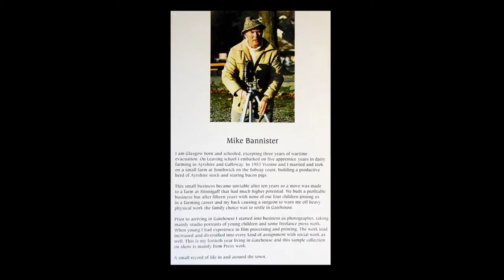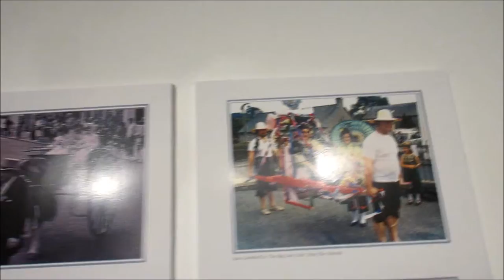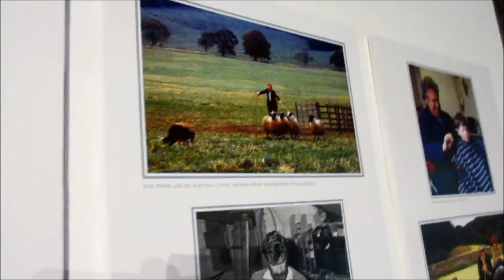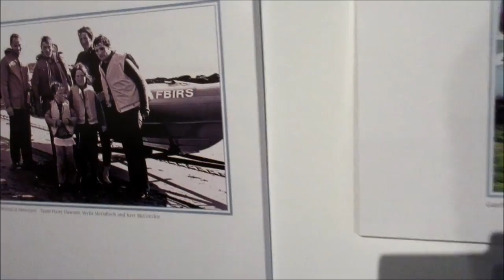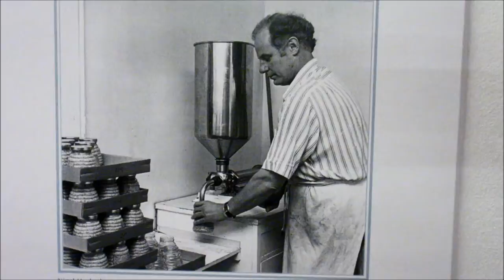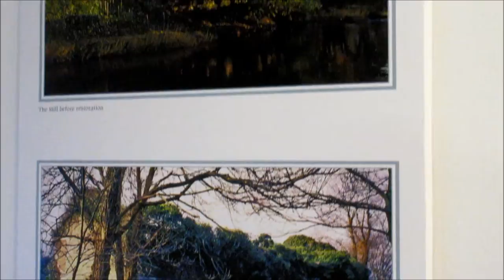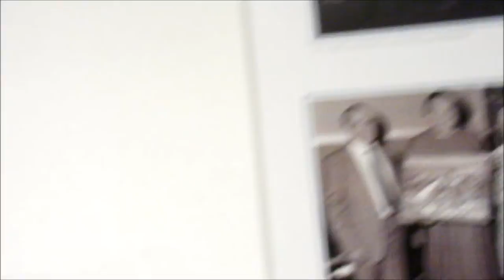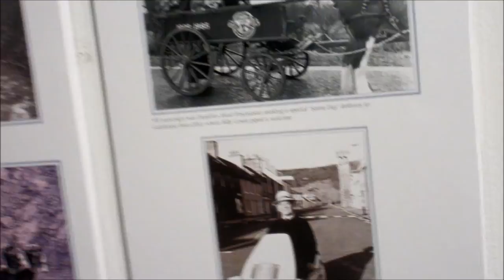'Gatehouse Exposed' - Mike Bannister's Photographic Exhibition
Mike Bannister - 40 years of Gatehouse in photos. Exhibition Mill On The Fleet, September 2017.